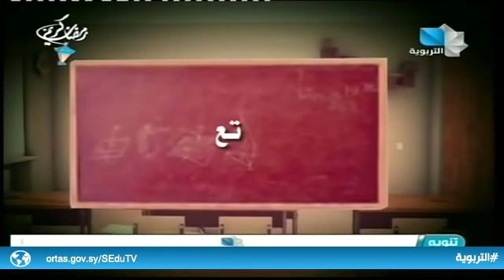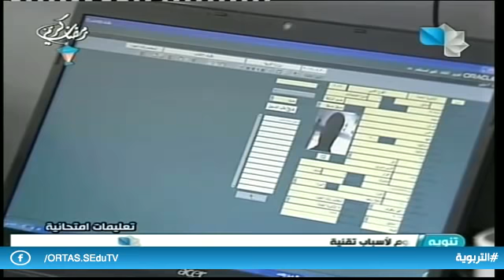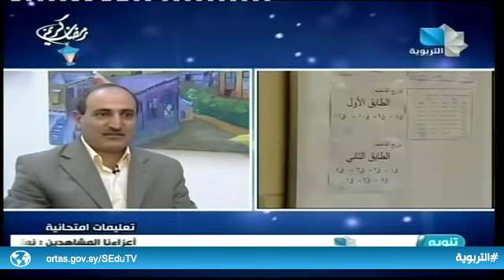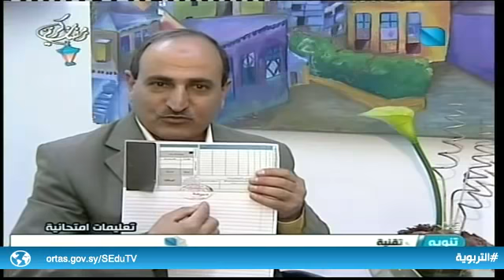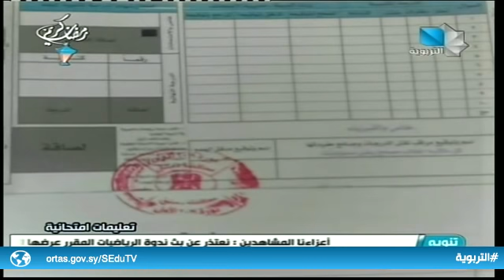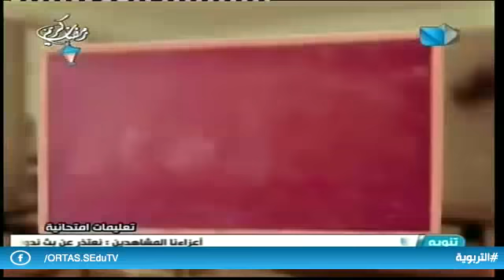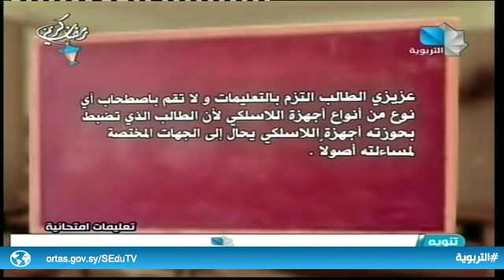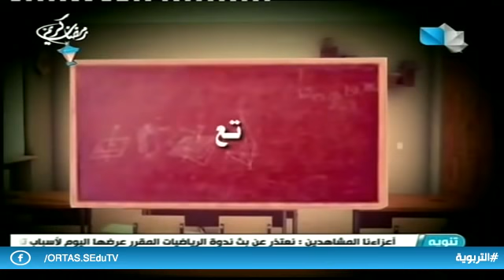تعليمات امتحانية 14.05.2019